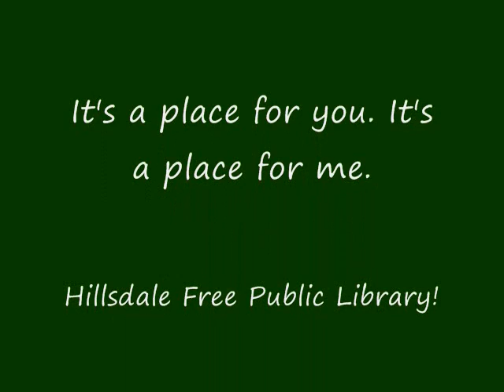Library Jingle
A place for you, a place for me, Hillsdale Free Public Library